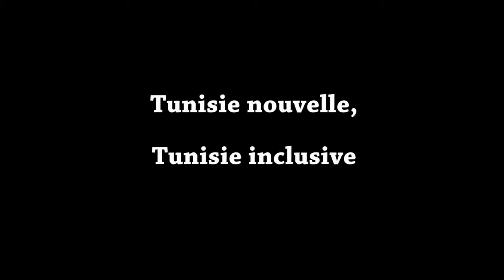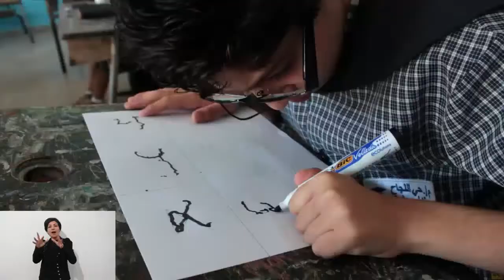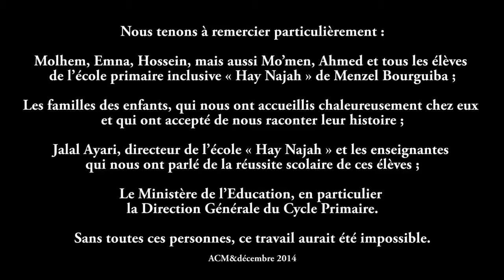Handicap International "Tunisie nouvelle, Tunisie inclusive" 2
La vie de Molhem a changé grâce à l’école. Il est sorti de l’isolement qu’il vivait avant, et chaque matin il est impatient d’arriver à l’école pour saluer le drapeau et être avec ses camarades. Ses enseignants ont réussi à changer leur regard envers lui et à l’inclure dans la classe.

**Cette vidéo prévoit la traduction en Langue des Signes. Pour voir la version avec audiodescription, suivez ce lien

"Tunisie nouvelle, Tunisie inclusive" est une série de vidéos qui racontent les histoires de filles, garçons, femmes et hommes handicapé(e)s en Tunisie qui réussissent leur vie sans que leur handicap constitue un obstacle.

"Mon droit à l’éducation, ma réussite" constitue une première série de vidéos qui racontent l’inclusion scolaire de trois élèves handicapés au sein de l'école primaire de Menzel Bourguiba (Gouvernorat de Bizerte, Tunisie).

Cette vidéo a été réalisée par l'Association Cinéma de la Medina et l'Association Ichara, en collaboration avec l'Organisation Tunisienne de Défense des Droits des Personnes Handicapées, Handicap International et de nombreuses autres personnes qui ont participé à la préparation et réalisation de cette vidéo.

Avec le soutien d’UNICEF Tunisie dans le cadre du Partenariat des Nations Unies en Tunisie pour la promotion des Droits des personnes handicapées (UNPRD).

Un grand merci à Molhem, Emna, Houssein, mais aussi Mo’men, Ahmed et tous les élèves de l’école primaire inclusive « Hay Najah » de Menzel Bourguiba ;Les familles des enfants, qui nous ont accueillis chaleureusement chez eux et qui ont accepté de nous raconter leur histoire ;Jalal Ayari, directeur de l’école « Hay Najah » et les enseignantes qui nous ont parlé de la réussite scolaire de ces élèves ;Le Ministère de l’Education en Tunisie, en particulier la Direction Générale du Cycle Primaire.